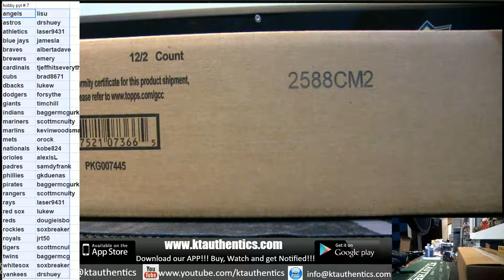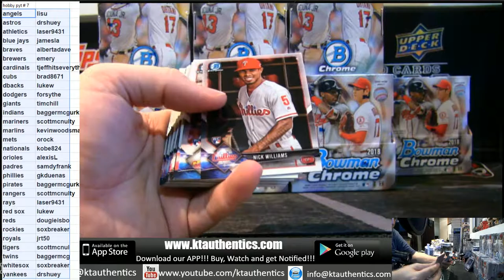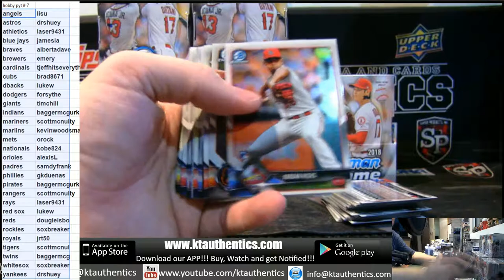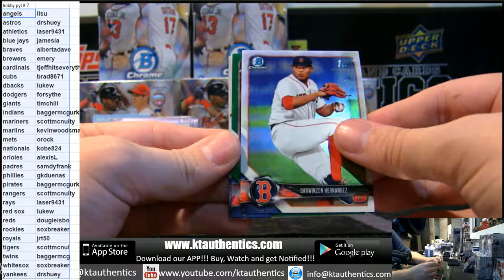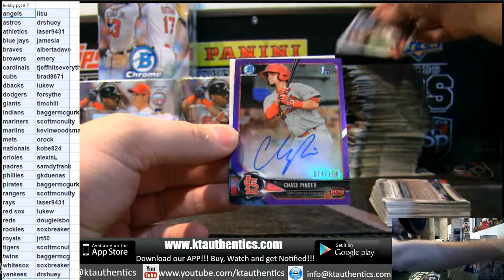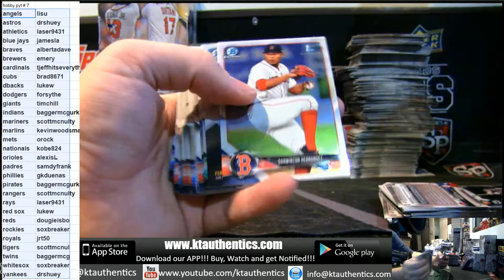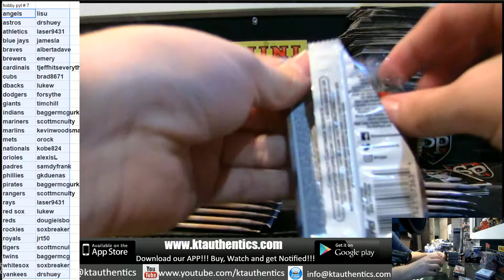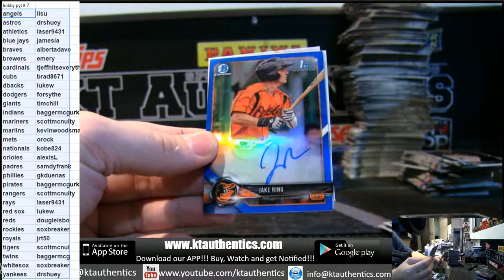KTAuthentics - 2018 bowman chrome baseball 12 hobby box case break - pyt #7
2018 bowman chrome baseball 12 hobby box case break - pyt #7